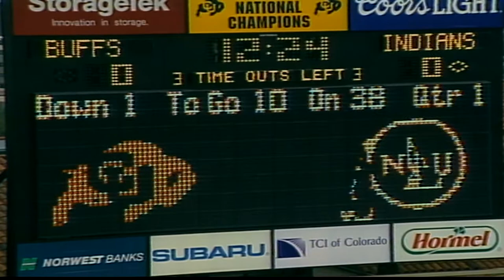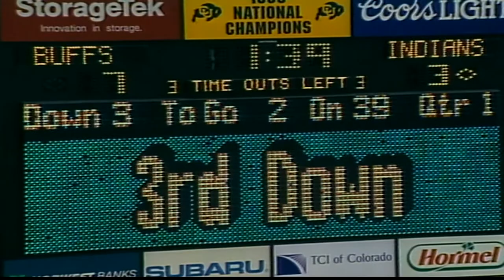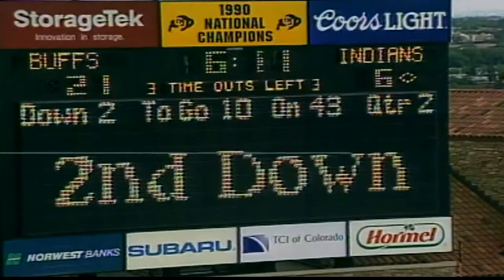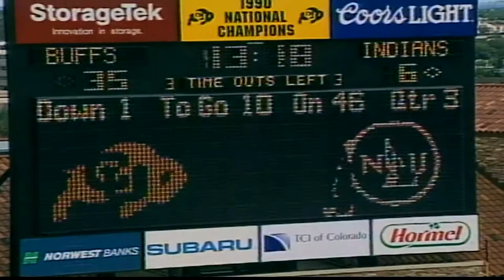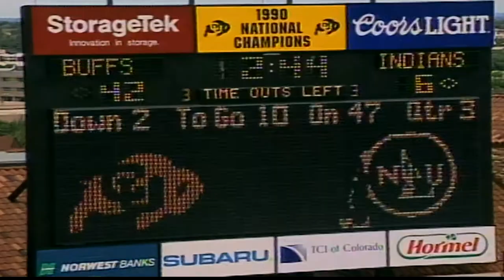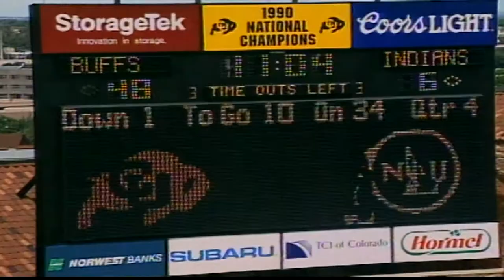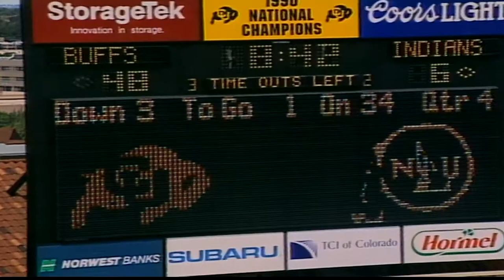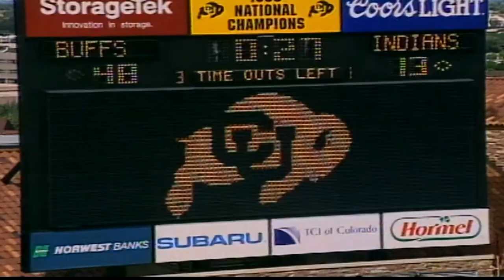1994 Colorado vs NE Louisiana (All 22 Defense)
The coaches film for defense for the Colorado vs Northeast Louisiana game in 1994